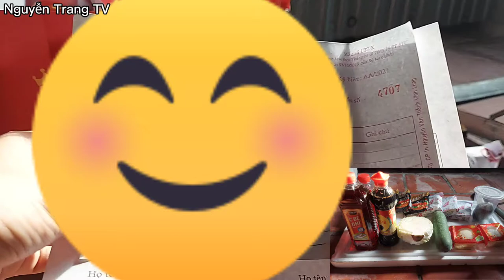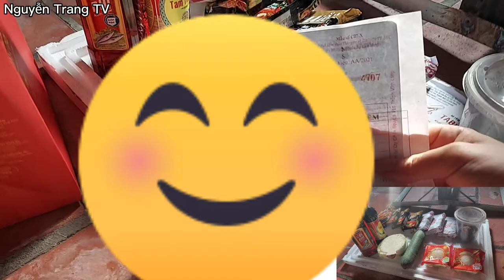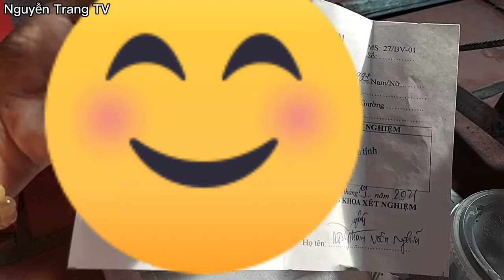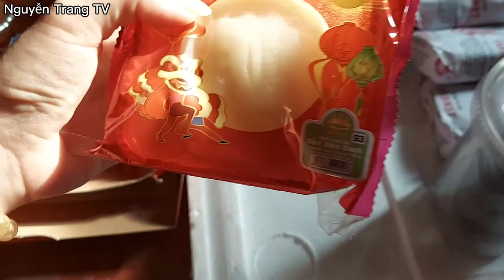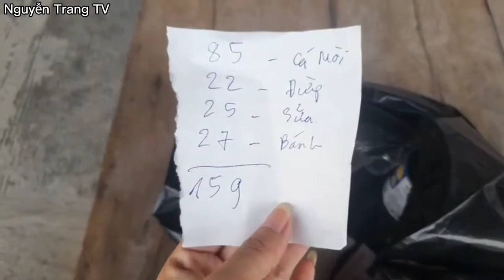Nguyễn Trang TV gửi quà Trung Thu về gia đình nhân dịp Happy Mid-Autumn festival 2021